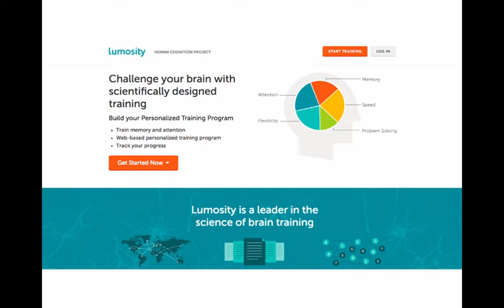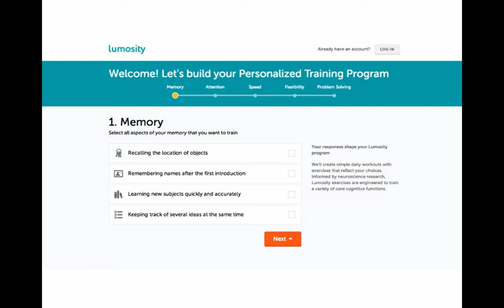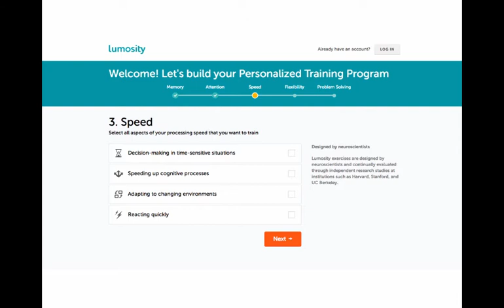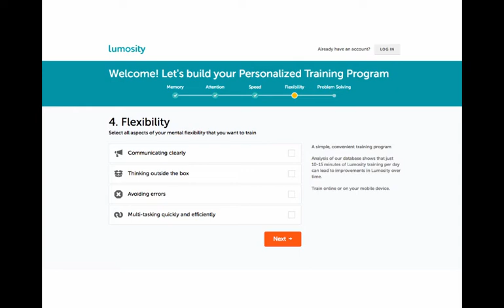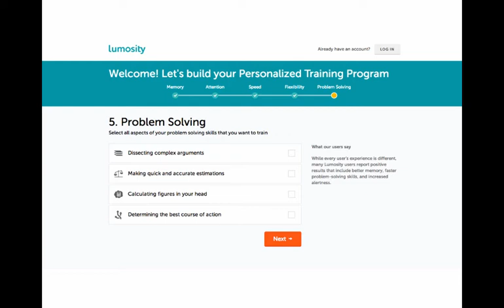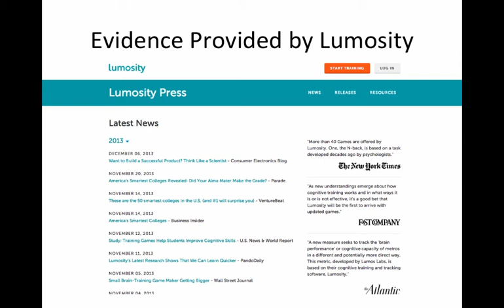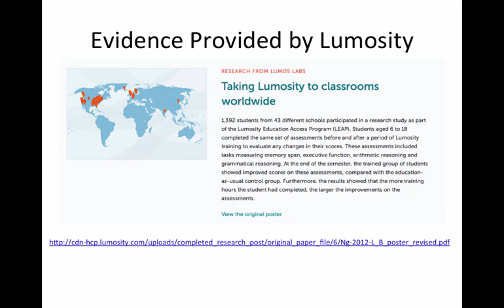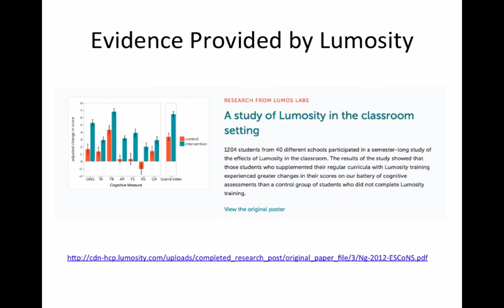Pseudoscience Lecture Part 2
Table of Contents:

00:47 -
02:17 -
03:07 -
03:54 -
05:21 -
08:35 - Evidence Provided by Lumosity
09:16 - Evidence Provided by Lumosity
10:27 - Evidence Provided by Lumosity
13:01 - Evidence Provided by Lumosity
14:11 - External Evidence For Claims